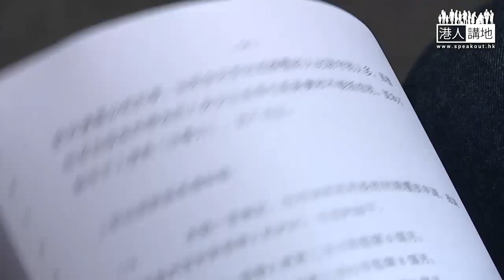【短片】【笑聞一分鐘】梁麗幗走數走足三年 突蒲頭老屈法庭超無恥？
//一人一like，誓要梁麗幗即刻找數！//